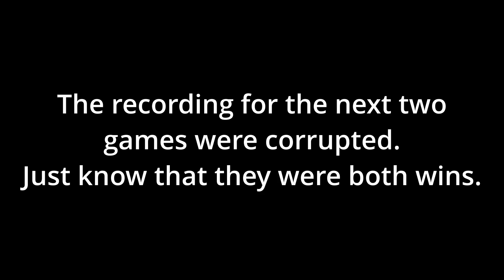Bronze to Gold #2